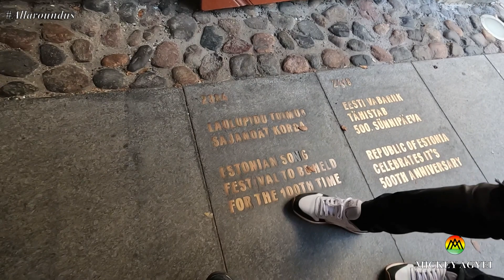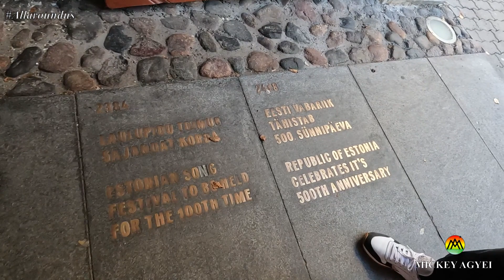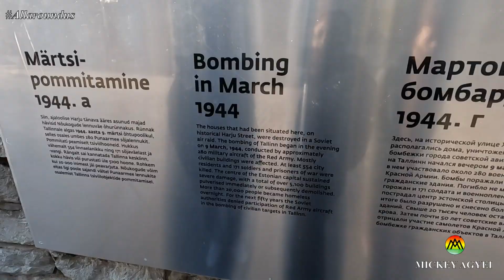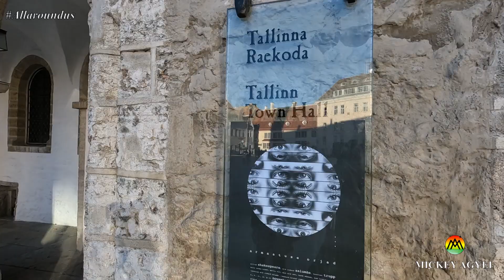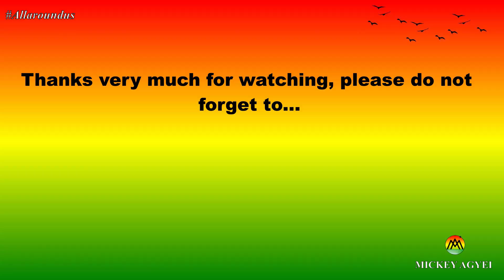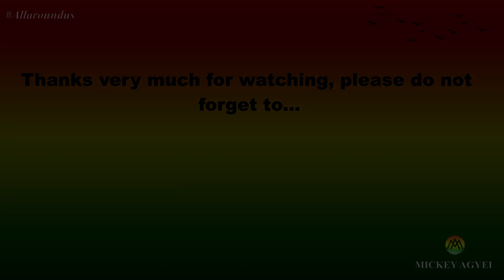Africans, go home!! - A black man shares his experience of Estonia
I visited Estonia, a Baltic country in Northern Europe and formerly part of the Soviet Union. An intriguing country that has been under the rule of numerous foreign countries; notably, Germany, Sweden and Russia. I was curious to know how it feels to live in Estonia as a black African.

In this video, I meet up with a Nigerian brother who shares his experience living in Estonia; while giving me a tour of Tallinn, the capital city. I hope you find it useful...My name is Mickey. Keep Watching!!!

So enjoy!!!

DETAILS OF CHARLES